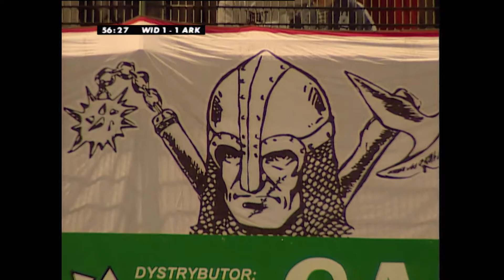(2/2) Widzew Łódź - Arka Gdynia | CAŁY MECZ | Ekstraklasa 2006/07 | 5. Kolejka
Widzew Łódź 1:1 Arka Gdynia
0:1 - Olgierd Moskalewicz (30')
1:1 - Bartosz Iwan (34') (k)

EKSTRAKLASA TV ► Mecze na żywo za granicą